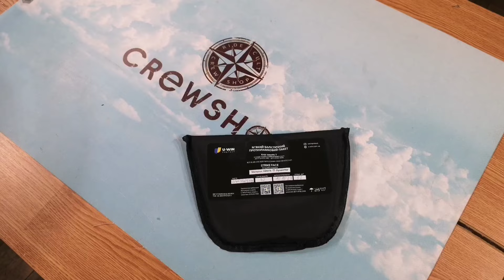Балістичний пакет під напашник 2-й клас НВМПЕ Dyneema USA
-Високий рівень захисту цього балістичного пакету 2 класу відповідає нормам і вимогам Державного стандарту України, гарантуючи надійний захист.
-Легкий та надійний. Балістичний пакет має невелику вагу та оптимальний розмір.
-Не втрачає своїх балістичних властивостей при намоканні

Балістичний пакет розроблений під дизайн напашника U-WIN який ви також можете придбати на нашому сайті.
- Площа захисту пакета в напашник — 3,2 дм.кв.
- Виготовлені з надвисокомолекулярного поліетилену (HPPE) бренду Dyneema®️ (USA). Цей матеріал є найкращим для балістичного захисту і відрізняється найбільш стабільною якістю.
- В кожному пакеті — 29 шарів балістичної тканини.
- 2-й клас захисту по ДСТУ 8782:2018 у складі виробів U-WIN Protect підтверджений, Протоколи випробування додаються.
Виріб U-WIN Protect разом з пакетом витримує на пробій кулю з пістолету Макарова масою 5,9 грамів, кулю з пістолета Люгер масою 8 грамів, кулю з пістолету Токарев 7,52х25 мм масою 5,5 грамів з відстані 5 метрів без перевищення 25 мм позаперешкодної деформації.
- Гранична швидкість на пробиття імітатором уламку 672,5 м/с згідно зі стандартом НАТО STANAG 2920 підтверджена.
- Пакет стійкий до температури від -40℃ до +70℃.

Характеристики
Площа захисту, дм.кв: 3.2
Матеріал: НВМПЕ Dyneema USA
Вага: 246 г.
Розміри: 16,5х23х10 см.
Країна виробник: Україна
Клас захисту: 2